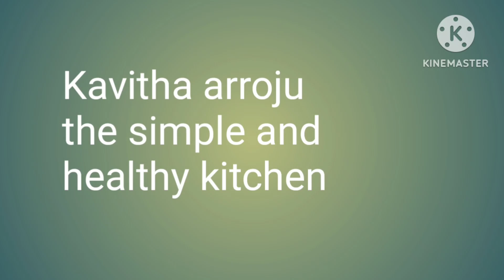Shiva Ganesh visiting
Ganesh temple visiting